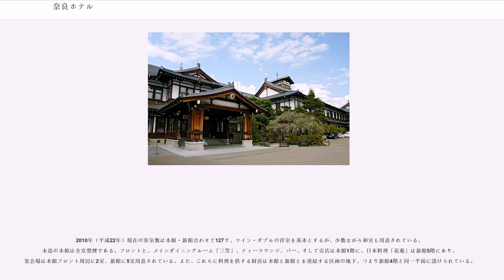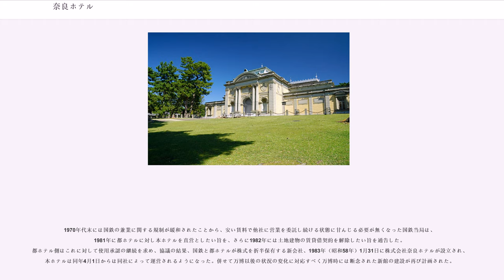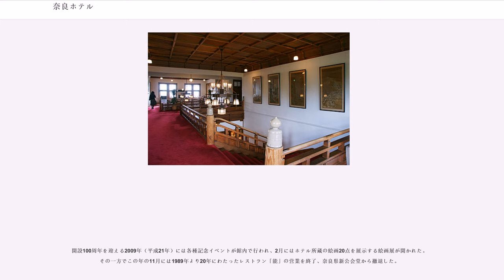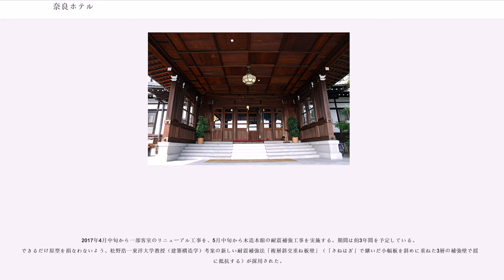奈良ホテル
奈良ホテル（ならホテル）は、奈良県奈良市高畑町にある、1909年（明治42年）10月に営業開始したホテルである。辰野金吾、片岡安の設計による。

春日大社一の鳥居前から天理方面へ向かう国道169号（天理街道）沿いにある、荒池と呼ばれる農業用灌漑池の畔、かつては興福寺の塔頭である大乗院が所在した跡地の小高い丘に建っており、天理街道から本館玄関に至るアプローチ道路南方に旧大乗院庭園が所在する。興福寺、春日大社、奈良公園などの観光地にも近い。

第二次世界大戦前には国営（鉄道院→鉄道省直営）の時代が長く、近畿において国賓・皇族の宿泊する迎賓館に準ずる施設としての役割をになっていた。このため「西の迎賓館」とも呼ばれる。今日でも著名人が多く宿泊し、皇族の奈良宿泊の際にはこのホテルが利用されることが専らである。

現在本ホテルは株式会社奈良ホテルが経営しており、資本金は4億円。後述する歴史的経緯から、うち西日本旅客鉄道株式会社（JR西日本）が50%、近鉄グループホールディングス株式会社（近鉄GHD）が50%出資していた。インバウンドへの強化を目的に、2018年8月31日付けでJR西日本が近鉄GHDから全株式を取得して完全子会社化した。ただし、JR西日本ホテルズと都ホテルズ&リゾーツの両方に加盟を続けるなど、近鉄グループとの協力関係は続けるとしていたが、2018年11月10日に翌2019年3月31日を以て都ホテル&リゾーツから退会する旨が発表された。

宿泊設備としては木造2階建て瓦葺き建築で創業以来の本館と、1984年（昭和59年）に営業を開始した鉄筋コンクリート造4階建ての新館よりなり、小高い丘の上に建つ本館1階とその丘の南側斜面を削って建設された新館の屋上が同一平面となる。

2010年（平成22年）現在の客室数は本館・新館合わせて127で、ツイン・ダブルの洋室を基本とするが、少数ながら和室も用意されている。木造の本館は全室禁煙である。フロントと、メインダイニングルーム「三笠」、ティーラウンジ、バー、そして売店は本館1階に、日本料理「花菊」は新館5階にあり、宴会場は本館フロント周辺に2室、新館に5室用意されている。また、これらに料理を供する厨房は本館と新館とを連結する区画の地下、つまり新館4階と同一平面に設けられている。

日露戦争後、日本を来訪する外国人観光客が急増した。これに対して日本政府は外国人宿泊施設整備を支援する政策をとり、これを契機として古都である奈良でも都ホテルの創始者である西村仁兵衛（ホテル運営）、奈良市（用地提供）、そして当時奈良を勢力圏としていた関西鉄道（ホテル建設）の思惑が一致して本格的な洋風ホテルの建設計画が立てられた。

ところがその直後に関西鉄道は国有化され、さらに奈良市の意欲も薄れたため、以後の本ホテルは西村仁兵衛、奈良市に代わって奈良県、それに関西鉄道を買収した鉄道院の3者の手によって建設計画が推進された。

当初、東大寺南大門前参道東側の用地が奈良県によって提示されたが、運営に当たる西村はこれを拒否し、彼は1906年（明治39年）7月に高畑町飛鳥山の現在地を独自に選出して坪1円で購入、併せて「奈良ホテル」の商号を登録した。

本館の建築にあたっては鉄道院によって鹿鳴館の建設費のおよそ2倍に当たる35万円という巨費が投じられ、東京駅駅舎を手がけた辰野金吾と片岡安のコンビが設計を、近畿の建築界において指導的立場にあった河合浩蔵が工事監理をそれぞれ担当するという、建築当時の日本を代表する建築家たちによる万全の体制が敷かれた。

本館は寺社の多い奈良の景観に配慮し、屋根上に鴟尾を置き壁面を白い漆喰仕上げとした木造2階建て瓦葺き建築で、内装は桃山風の豪奢・華麗な意匠とドイツ風の重厚な意匠が混在する、和洋折衷様式となっている。和風の外観になったのは本館の設計当時、奈良では宮内省匠寮技師の片山東熊によって設計され、奈良公園内に建設された奈良帝室博物館（現・奈良国立博物館本館：1894年完成）の純洋風建築が「奈良公園の景観にそぐわない」として当時の奈良県民に大不評だったためという。こうした市民の声に応えて宇治平等院鳳凰堂をモチーフとして取り入れた奈良県物産陳列所をはじめ風景と調和しつつ新時代に対応する和洋折衷構造建築の模索が続け...